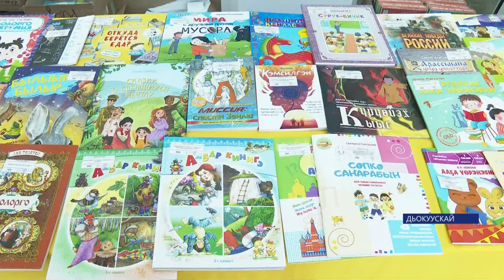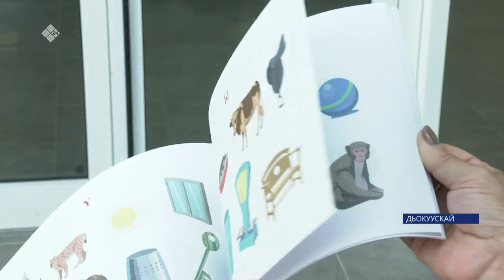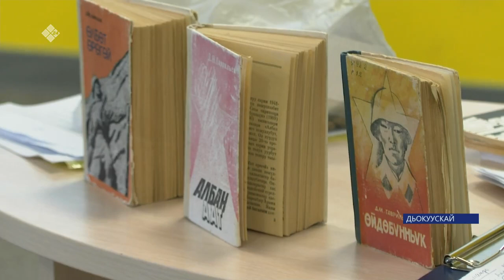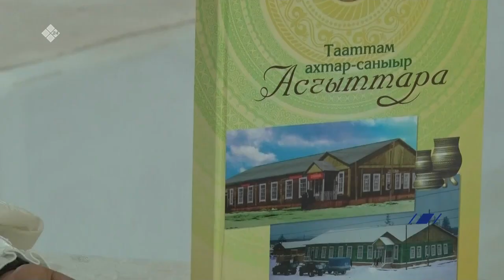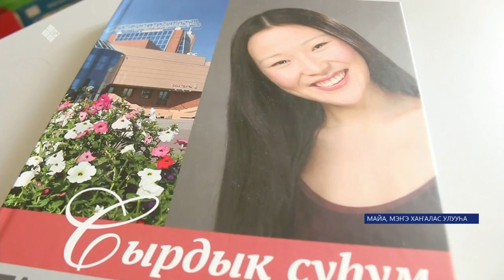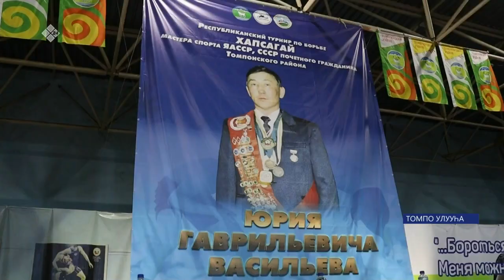«Саха сирэ» информационнай биэрии. Алтынньы 2 күнэ 13:30